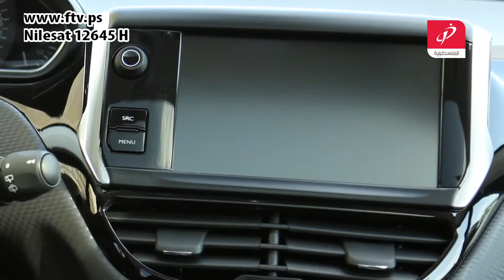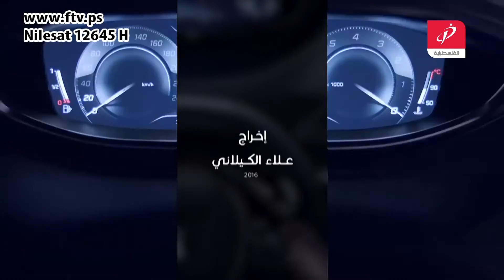Peugeot 2008 2016 بيجو 2008